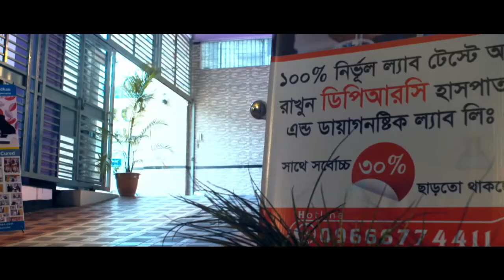ব্যথা কোমর থেকে পায়ে যায়, পা ঝি ঝি করে, পায়ের রগ টান খায় ও মেরুদণ্ডের মাঝখানে ব্যথা | Treatment